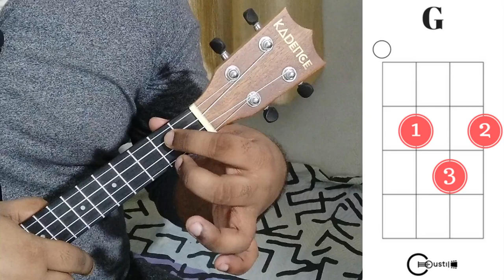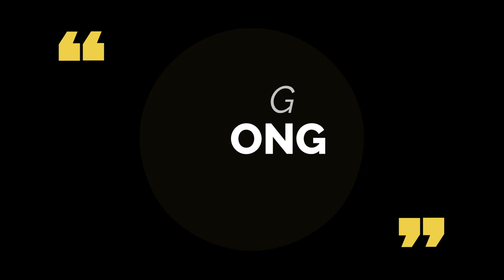Athmavin Akasathil - Njan Prakashan | Ukulele Tutorials Malayalam | EASY 5 CHORDS | Alen Jojan | ഞാൻ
This is the Ukulele tutorial of ATHMAVIN AKASHATHIL Song from the movie NJAN PRAKASHAN. I hope you like it :) ALWAYS  ENSURE THE BASIC TUNING OF UKULELE - A-E-C-G

01:59 :  CHORD PROGRESSION
04:28 :  STRUMMING PATTERN
07:15 :  FULL SONG - with CHORDS

Aathmavin akashathinnaroo
F       G
Varnagal thoovee
F   Am      G
Aashappon tharangal angingai
F         G
Neela kann chimmee

Start strumming D DUDU

Em            Am
Mannil maamboovil thennal
      F                G
Meettunne vazhvin sageetham ooo
Em            Am
Veyil thoomanjin melle
       F             G
Pullkumbol maaripoovillay
Em         Am
Engum ullasam engum
       F               G
Aanandham kaalam neettunne
Em             Am
Kinaa thee naalam
             F         G
Kunjippoombaatte varu nee
Uyaraanaayy

Strum D DUDU

Aathmavin akashathinnaroo
F  Am      G
Varnagal thoovee
F   Am      G
Aashappon tharangal angingai
F  Am        G
Neela kann chimme

Single down strums

C   G     Am  G        F
Eee jeevitham azhakallayo
Eee jeevitham priyamallayo
Eee naalilee murivonnitha
Naale varum madhurangalayy

Pular velayil thelineerezhum
     Am   F       C   G
Nadhiyayidaam ozhukaamitha
   Am  Em      F     F
Irulormakal jalaregha pol
     Am   G       C      F
Manal moodume puthuyaathrayil

C             C
Mannil maamboovil
C             C
Thennal meettunne
C            C
Vazhvin sageetham
          Em               F
Veyil thoomanjin melle pullkumbol
            G
Maaripoovillaayy

Back to strumming
Em         Am
Engum ullasam engum
       F               G
Aanandham kaalam neettunne
Em             Am
Kinaa thee naalam
             F         G
Kunjippoombaatte varu nee

Uyaraanaayy

Aathmavin akashathinnaroo
F  Am      G
Varnagal thoovee
F   Am      G
Aashappon tharangal angingai
F  Am        G
Neela kann chimmee

• Ukuleles You can Consider Buying :

SOPRANO MODEL UKULELE Price Range 2k - 7k

CONCERT MODEL UKULELE Price Range 2k - 8k

•Kadence Ukulele Concert 24 inch, Spruce Top (₹3,999)
•Kadence Concert Ukulele 24inch (Built in Equalizer) (₹4,499)
•Kadence Concert Ukulele 24inch (Built in Equalizer) With Tuner (₹4,934)
•Kadence Concert Ukulele With Equalizer (₹6,999)
•Kadence Ukulele Concert 24 inch,with Tuner (₹4,799)
•Kadence Concert Size Ukulele-Spruce Top with EQ (₹4,999)
•Kadence 24 inch Concert Size Ukulele - Brown (₹4,499)
•Kadence Ukulele 24 inch with EQ (Brown) (₹8,434)
•Kadence Concert Ukulele (₹5,724)
•Kadence 24" Wood Ukulelewith EQ (₹9,840)
•Kadence Ukulele 24" Butteryfly Wood with EQ (₹9,999)
•Kadence Concert Size Ukulele with Equalizer (₹6,435)
•Kala Makala MK-CS Concert Ukulele Mako (Blue) (₹4,325)
•HRB MUSICALS® UKU 23 Concert Sized Ukulele(Brown) (₹3,200)
•Ashton UKE110MH Ukulele, Mahogany (₹2,179)
•Hape Ukulele Blue Guitar for Kids (₹2,200)
•TRINITY TYUK 24 UKULELE - (24 inch) (₹4,040)
•Dadarwood Concert Ukulele Professional (₹ 4,899 )

TENOR MODEL UKULELE Price Range 4k - 5k

•Kadence Ukulele Tenor 26 inch, Mahagony Top ₹4,934.00
•Kadence Ukulele Tenor 26 inch, Mahagony Top with Tuner ₹4,949.00